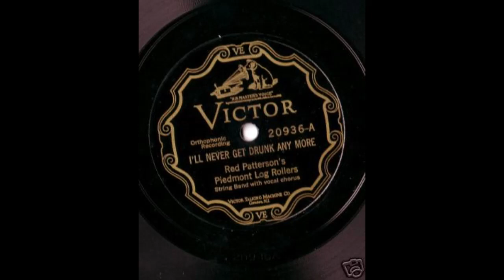Red Patterson's Piedmont Log Rollers-I'll Never Get Drunk Any More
Recorded on Friday, August 12, 1927 in Charlotte, North Carolina for Victor Records.